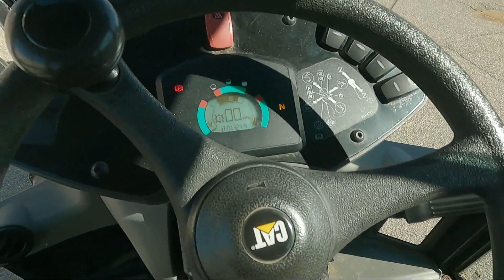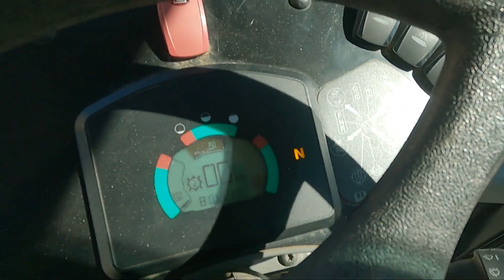2014 CATERPILLAR 908H2 For Sale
Title: 2014 CATERPILLAR 908H2 For Sale